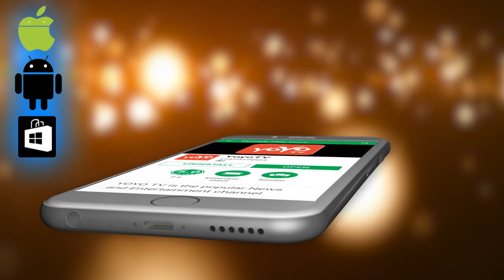Prof K.V Tirumalesh Kendra Shithya Academy Award Winner |Kannada Kasthuri Kavya Dhare 2019 Hyderabad